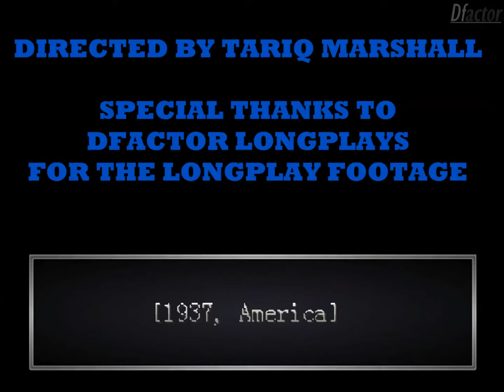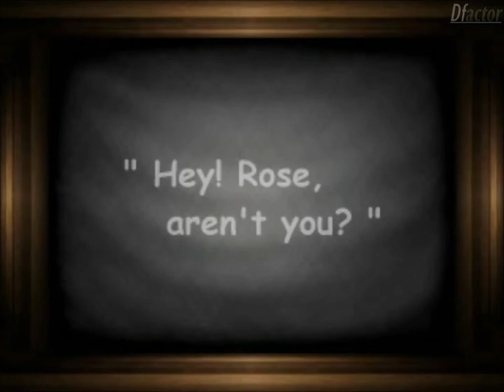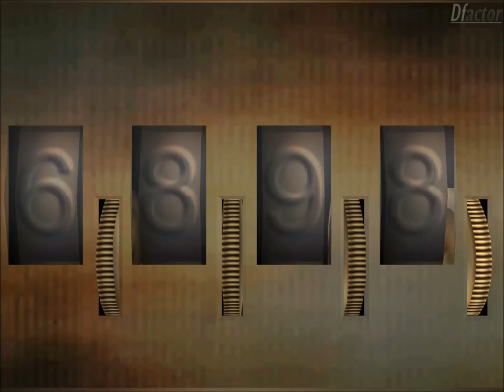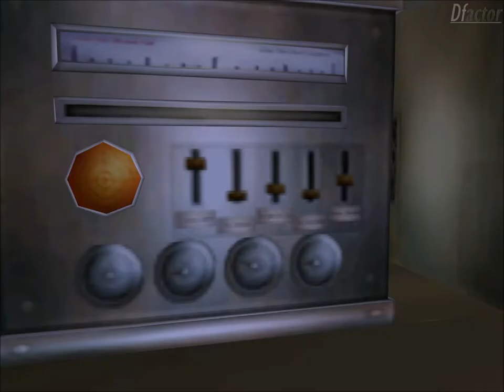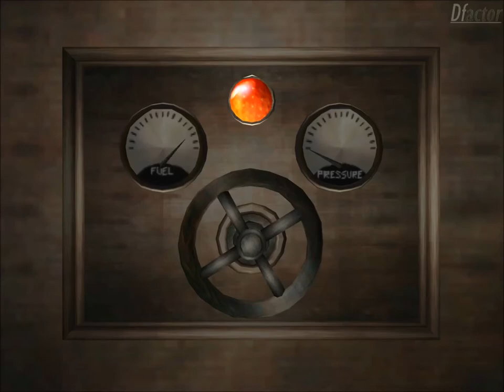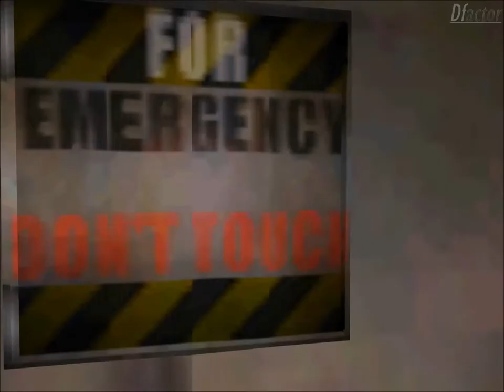Echo Night: The Movie (PS1, 1998) - Agetec - From Software - Playstation - PSone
Developed by From Software and published by Agetec in 1998 on the original Playstation console, Echo Night is an experience like no other. The story centers around Richard Osmond, who receives a letter from his missing father. Investigating his father's home, he comes upon a painting that transports him to the ghost ship Orpheus, which mysteriously disappeared and still carries the restless souls of its passengers--and the demons that torment them--upon the sea. What thereafter chances goes beyond imagination.

All cinematic sequences and gameplay dialogue have been preserved with selective edits to gameplay that omit tedious backtracking, while retaining enough exploration to provide continuity and a good acquaintanceship with the beautifully rendered world.